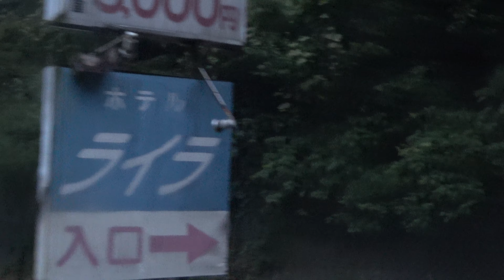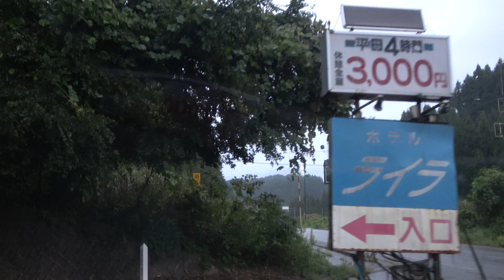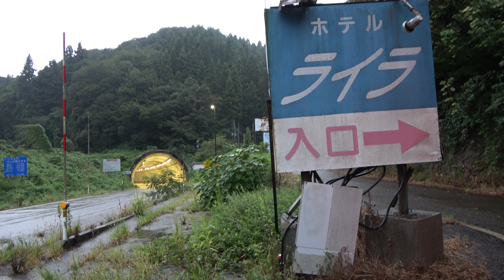女子児童と廃墟探検！！機械警備作動！？謎のブザーが鳴り続ける！！ラブホテルに大規模落書き！！